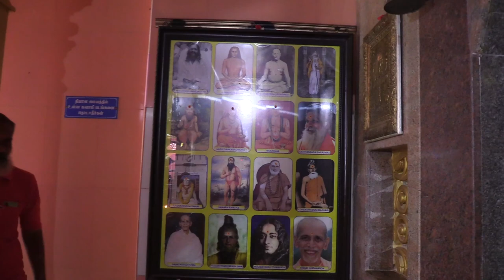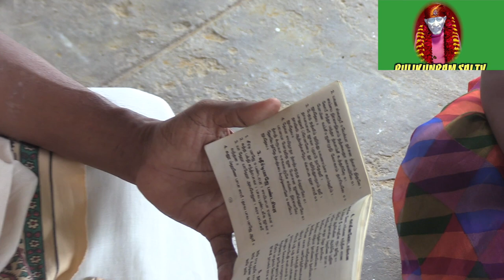Pulikundram Sai MIRACLES